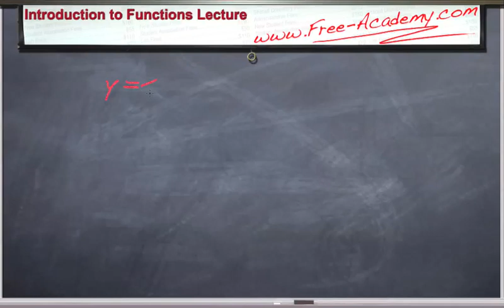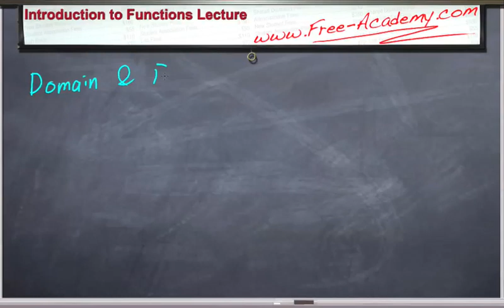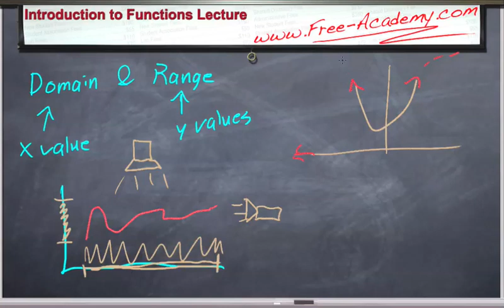Introduction to Functions Lecture - Calculus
This lecture introduce the concept of a function and explains the properties and notations.